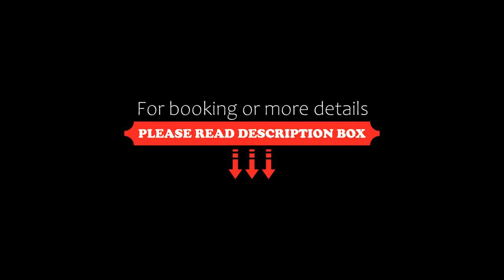Gully Ghar, Varanasi, India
About Property:
Featuring a terrace, Gully Ghar is located in Varanasi, 50 m from Assi Ghat. The property is situated less than 1 km from Sri Sankata Mochan Hanuman Temple, a 13-minute walk from Harishchandra Ghat and 1.1 km from Kedar Ghat. Attractions in the area include Dasaswamedh Ghat, 2 km away, or Manikarnika Ghat, set 2.6 km from the property.
All rooms in the hotel are equipped with a kettle. At Gully Ghar every room includes air condi...
Property Type: Hotel
Address: B 1/239, Assi Ghat Road Assi Ghat, 221005 Varanasi, India
Searching For
1. Gully Ghar - Varanasi - India
2. Gully Ghar - Varanasi - India Address
3. Gully Ghar - Varanasi - India Rooms
4. Gully Ghar - Varanasi - India Amenities
5. Gully Ghar - Varanasi - India Offers and Deals
Audio Credit:
Track Title: Reasons To Hope
Artist: Reed Mathis